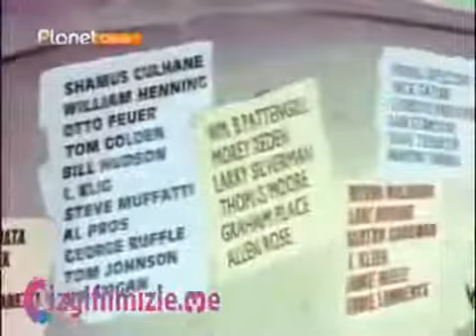Cespr çizgi film